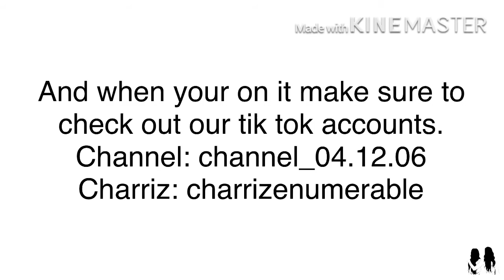A day in a life at the cabin || Abando Enumerable Twins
Charriz: c_h_a_r_r_i_z
Channel: channel_enumerable

Charriz: charrizenumerable
Channel: channel_04.12.06